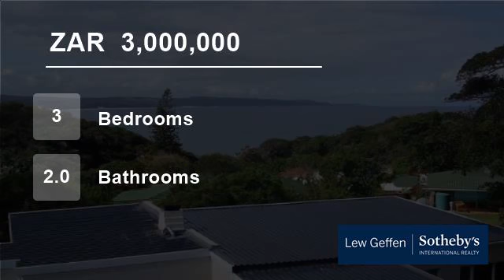3 Bedroom House For Sale in Cintsa West, East London, Eastern Cape, South Africa for ZAR 3,000,000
Hollywood style open plan lounge dining room and kitchen, 3 bedrooms, 3 bathrooms (main en suite), guest loo, lovely enclosed patio area with stack doors. This hi-tech home is “off the grid” with solar panels, battery installation and water tanks and reticulation.
A must view as a permanent home or upmarket holiday home for ...